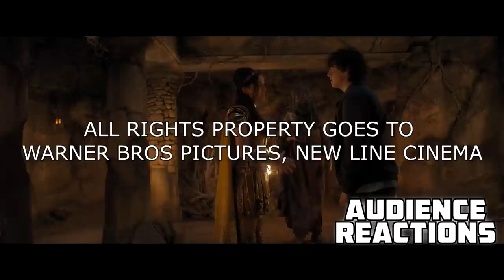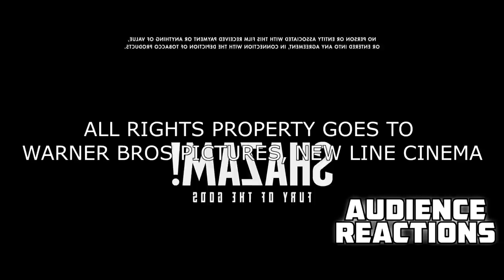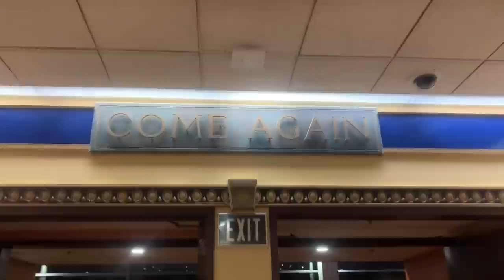SHAZAM! Fury of the Gods {SPOILERS}: Audience Reactions | March 16, 2023